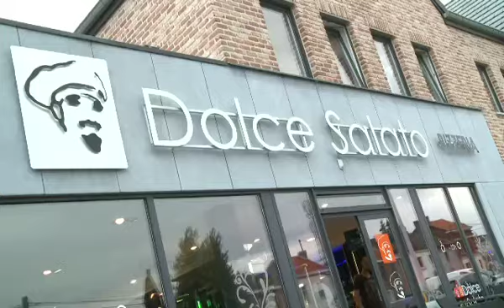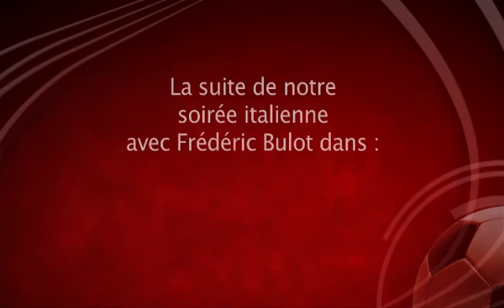Soirée italienne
Cette semaine dans Standard TV, nous avons convié Frédéric Bulot au "Dolce Salato" pour une soirée spéciale que vous pourrez découvrir dans notre magazine de cette semaine!